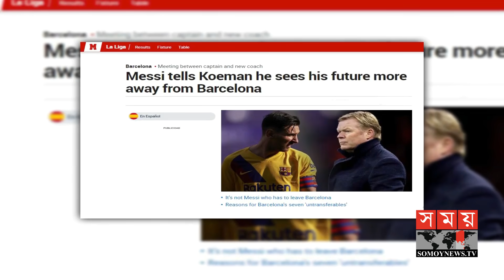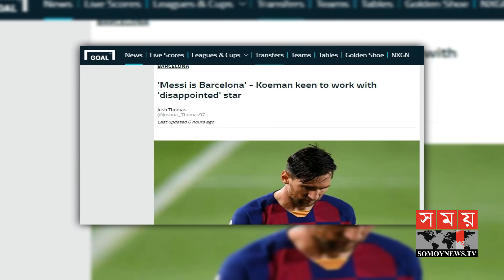বার্সায় থাকছেন না মেসি? | Lionel Messi | FC Barcelona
আগামী মৌসুমে মেসি বার্সেলোনায় থাকার সম্ভাবনা কম। নতুন কোচ রোনাল্ড কোম্যানের সঙ্গে দেখা হওয়ার পর নাকি এমনটাই জানিয়েছেন লিওনেল মেসি, স্প্যানিশ গণমাধ্যমে এমন খবরই ভেসে বেড়াচ্ছে । এদিকে, মেসিকে এখনই বিক্রি না করলে আগামী মৌসুমে কোনো ট্রান্সফার মানি পাবে না বার্সা। তবে, মেসিকে দলে চান বার্সা প্রেসিডেন্ট। তাকে কেন্দ্রে রেখেই নাকি নতুন দল গড়তে চাচ্ছেন নতুন কোচ রোনাল্ড কোম্যান।

Messi is unlikely to stay in Barcelona next season. Lionel Messi said this after meeting the new coach Ronald Koeman, such news is floating in the Spanish media. Meanwhile, Barca will not receive any transfer money next season if Messi is not sold now. However, the Barca president wants Messi in the team. New coach Ronald Koeman wants to form a new team with him at the center.